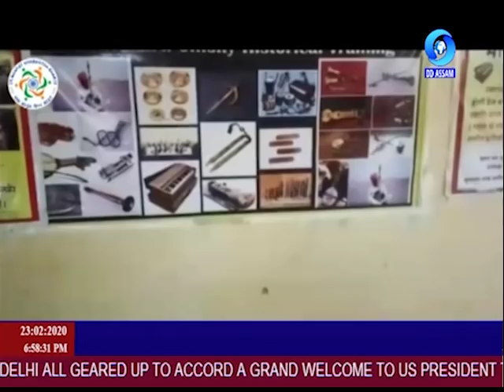North East News